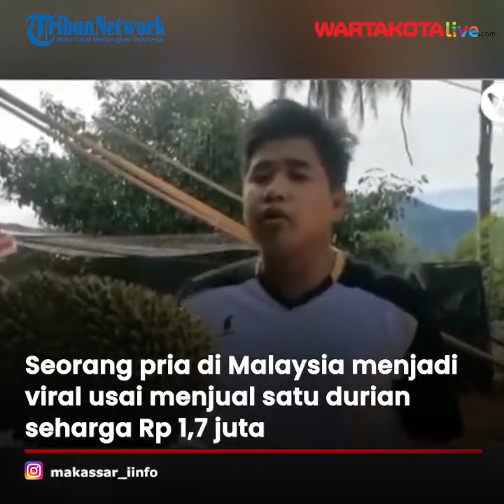Viral Pria Jual Satu Durian Seharga 1,7 Juta, Ini kisah Dibaliknya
Seorang pria di Malaysia menjadi viral usai menjual satu durian seharga Rp 1,7 juta. Durian tersebut dinilai istimewa karena tidak pernah menyentuh tanah. Ini kisah di baliknya.